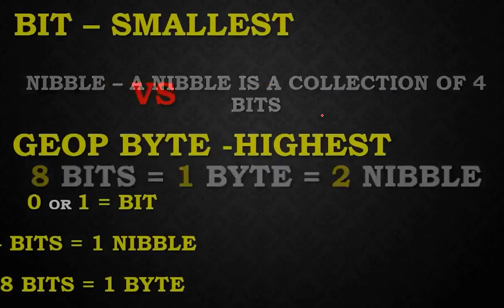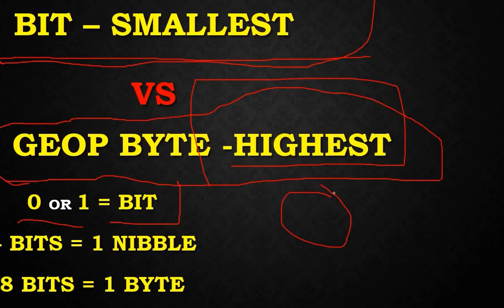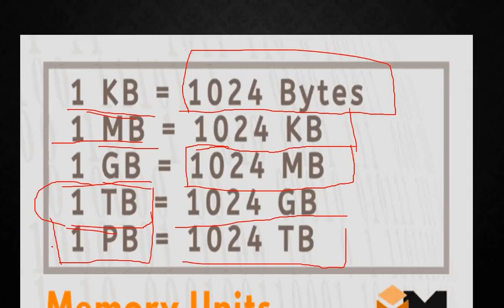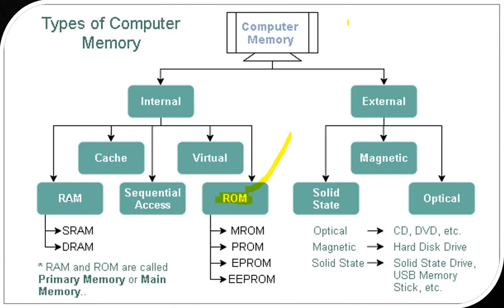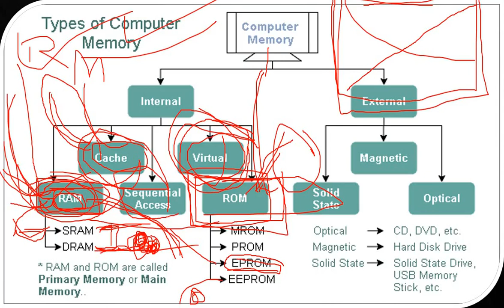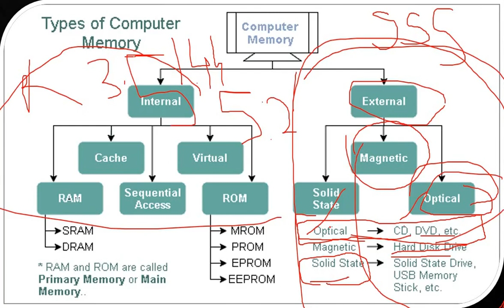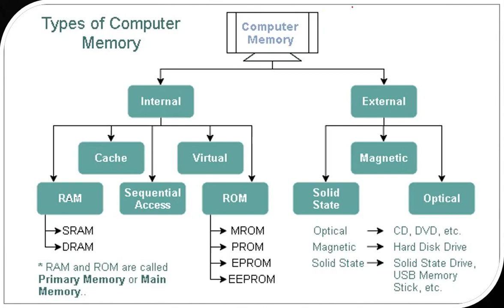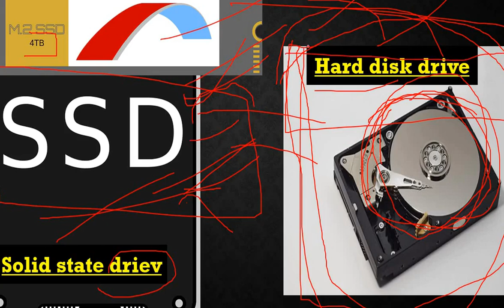COMPUTER KNOWLEDGE MCQ PART 9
COMPUTER FULL FORM FOR SSC RAILWAY BANK ETC. WATCH FULL VIDEO IT WILL HELP A LOT DEFINITELY GAIN 1 NUMBER THIS VIDEO IS TO HELP FOR THOSE STUDENTS WHO PREPARING FOR COMPETITIVE EXAMS IS TO HELP INCREASE YOUR KNOWLEDGE AND DEFINITELY GAIN NUMBERS IN YOUR TEST NATURAL LEARNING SHARE THIS WITH YOUR FRIENDS TO BOOST YOUR KNOWLEDGE COPYRIGHT FREE